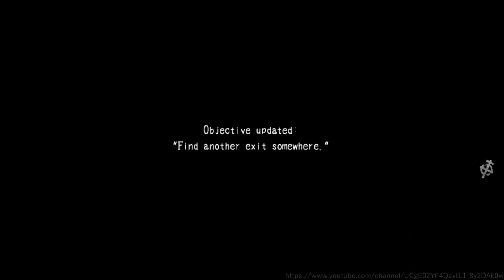Corpse Party 2: Dead Patient - Parte 2 (EM PORTUGUÊS)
ATIVE AS LEGENDAS DO YOUTUBE
Série de Corpse Party 2: Dead Patient em português brasileiro.

Primeiro boss do jogo